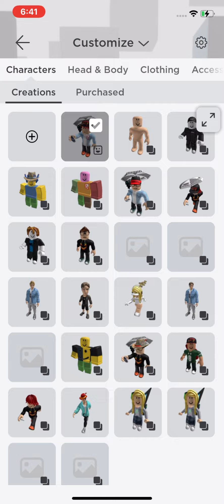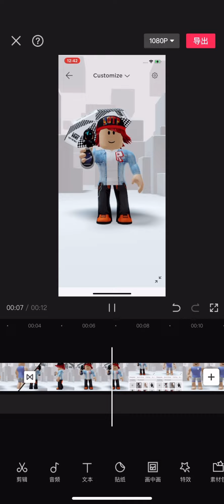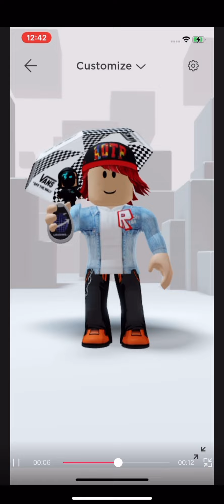October 6, 2022